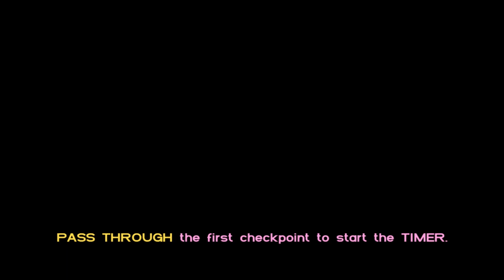Полковник Кортес (GTA Vice City №2)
Познакомимся с полковником Кортесом поближе и выполним несколько заданий для него. Сначала разберёмся с крысой в его рядах, затем осуществим сделку с шпионом из другого государства, а. в конце концов, прикроем Рикардо Диаса на его сделке с кубинцами и перестреляем кучу гаитян.